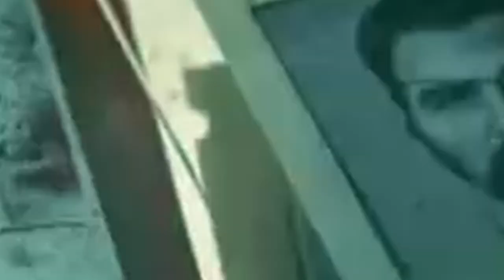Cold War Zombies Interesting Moments (And Some Gameplay)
¯\_(ツ)_/¯